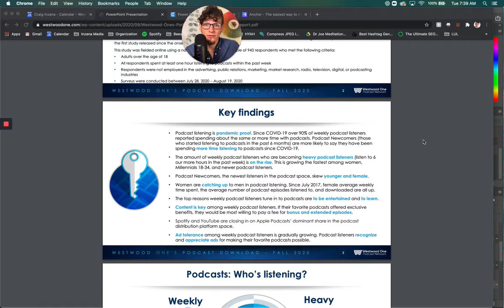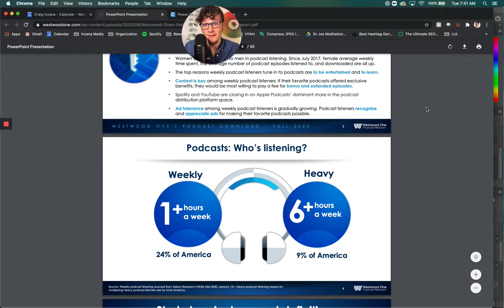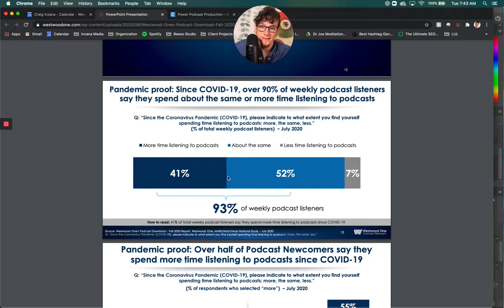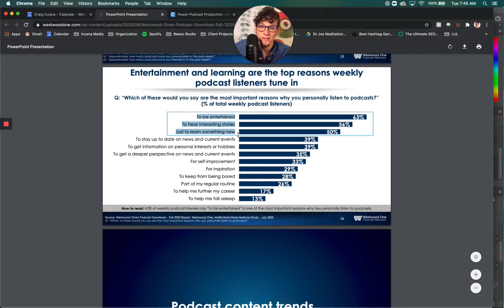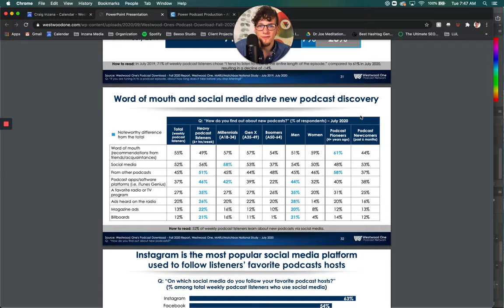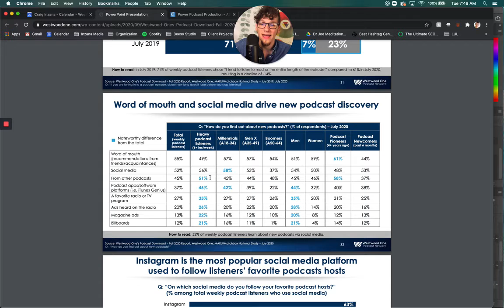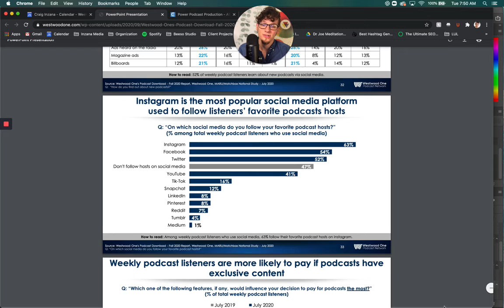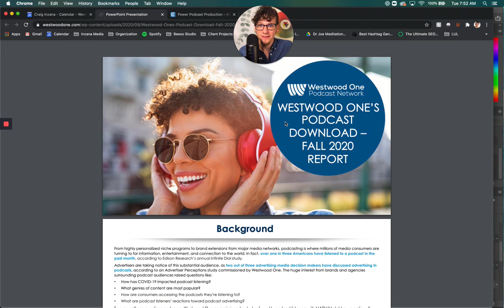How People Find Podcasts in 2020 + New Westwood One Statistics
Want to know what the data says about how people find new podcasts in 2020? Westwood One Podcast Network's new Fall 2020 Report has some insights.